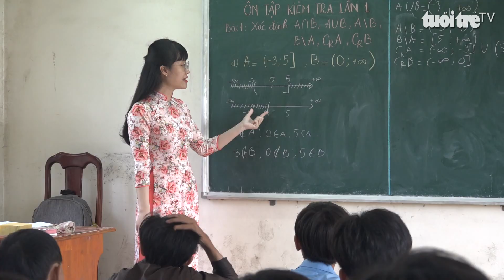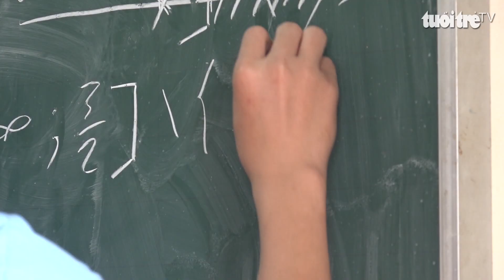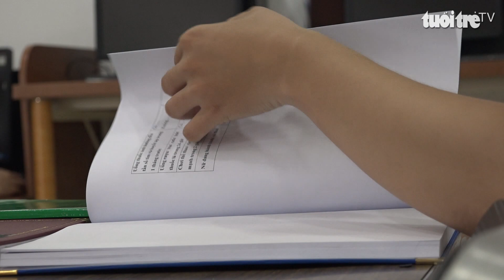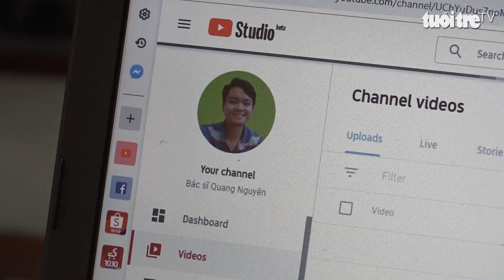Vươn lên từ những ân tình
Nhi bảo mỗi lần nhớ lại những ngày này của 7 năm trước giống như một giấc mơ vậy! Ở cái mảnh đất nghèo của xã Phước Thạnh, huyện Củ Chi lo được cái ăn, cái mặc cho gia đình 7 người bằng những đồng tiền ít ỏi từ làm phụ hồ của cha mẹ, từ số tiền đan giỏ xách thuê của người dì đã là hạnh phúc chứ nào ước mơ chi xa xôi.